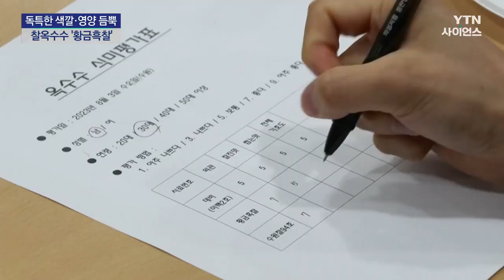독특한 색깔만큼 영양도 듬뿍...찰옥수수 '황금흑찰' 개발 / YTN 사이언스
[앵커]
여름철 대표 간식이죠, 옥수수의 계절이 돌아왔습니다.

하나의 알곡에 검은색과 노란색이 동시에 들어있는 특이한 찰옥수수가 개발됐다고 하는데요, 기존 품종보다 맛과 영양이 더 뛰어난 것으로 평가받고 있습니다.

최명신 기자가 보도합니다

[기자]
어른 팔뚝 크기만 한 옥수수가 수확을 앞두고 있습니다.

올해 시범 보급된 신품종 '황금흑찰'입니다.

그동안 재배하던 강원도산 품종이 고성 지역 기후와 맞지 않다 보니 열대거세미 나방에 취약하고, 수확 시기 쓰러짐 피해가 빈번해 농가들의 어려움이 컸습니다.

[김일영 / 경남 고성군 동해면 : (황금흑찰은) 키가 작고 특히 대의 굵기가 굵기 때문에 쓰러짐에 아주 강하였고 그다음에 곁가지가 많이 안 나오기 때문에….]

농진청이 개발한 황금흑찰은 하나의 알곡에 검은색과 노란색 색소가 복합적으로 발현합니다.

노란색인 알곡의 배 부위는 눈 건강에 좋은 카로티노이드가, 검은색인 등 부위엔 항산화 효과가 있는 안토시아닌이 풍부합니다.

특히 최근 컬러푸드에 대한 관심이 커지면서 안토시아닌은 천연염료와 식용색소로도 주목을 받고 있습니다.

황금흑찰을 검정찰옥수수인 '흑진주찰'과 비교해 봤더니 안토시아닌 함량은 비슷했고 카로티노이드는 무려 20배 이상 많았습니다.

또 상품성에 중요한 이삭 끝달림률이 98%에 달했고, 낱알 100개(립)의 무게가 흑진주찰보다 5.6g 더 무거웠습니다.

[배환희 연구사 / 농촌진흥청 중부작물과 : 황금흑찰은 카로티노이드와 안토시아닌 성분이 한 알곡에 동시에 발현되는 국내 최초의 찰옥수수가 되겠습니다. 황금흑찰을 드시면 눈 건강에 좋고 심혈관계 질병을 예방할 수 있으며, 항암 항산화 효과도 있습니다.]

씹힘성과 찰성 등을 고려한 식미 평가에서도 황금흑찰은 기호도 5.5점으로 흑진주찰(4.8점)을 압도했습니다.

[서범진/ 옥수수 시식 참가자 : 식감도 너무 차지고 맛도 너무 달아서 마트에 가서 꼭 한번 사서 먹어보고 싶습니다.]

다만 황금흑찰은 검은색 찰옥수수 열성인자를 보유하고 있어 다른 옥수수 품종과 함께 재배할 경우엔 반드시 200m 이상 떨어져야 합니다.

농진청은 내년부터 황금흑찰 종자를 본격 보급한다는 계획이어서 농가 소득 증대에도 기여할 것으로 기대됩니다.

ytn 최명신입니다